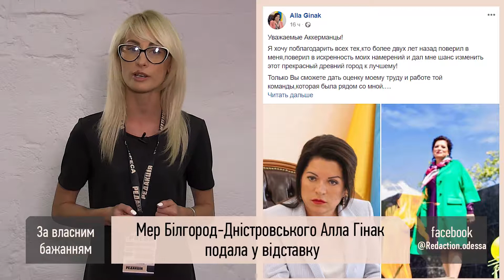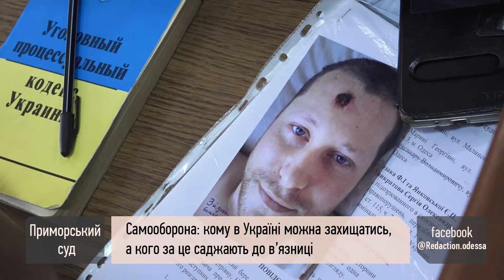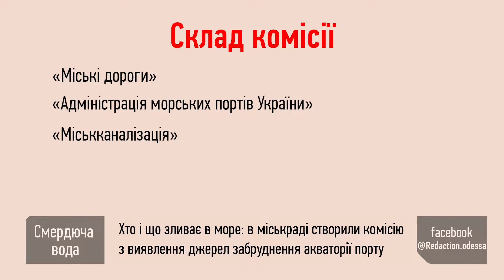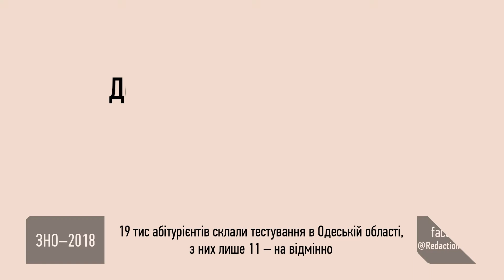Выпуск за 21 июня